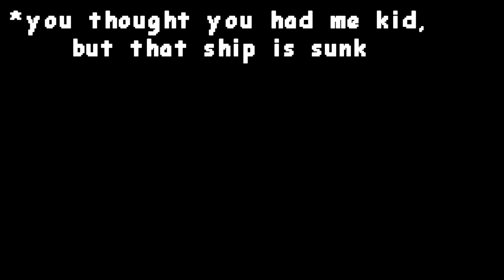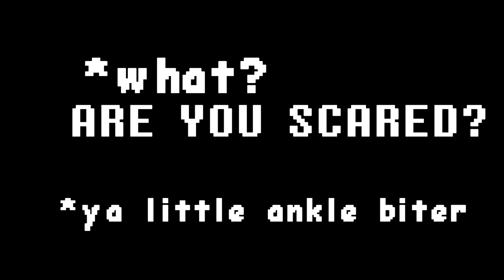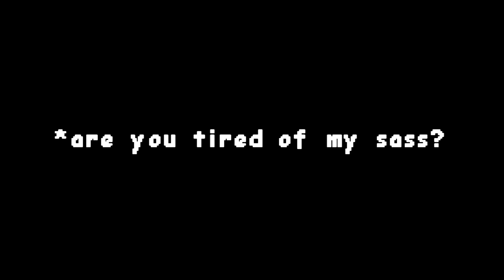All Star But It's Sans and Chara Instead and There's Memes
also it's a game past it's prime